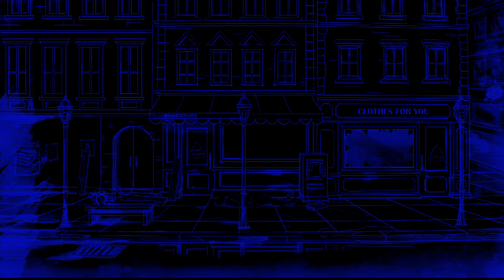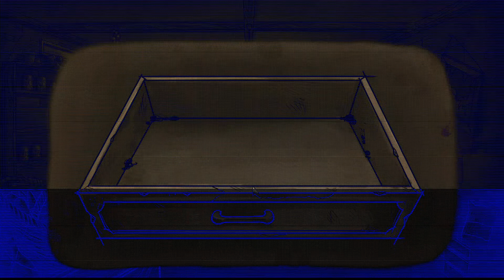Bad Dream Fever #08 Sztosy ciał [BEZ KOMENTARZA]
,, And there's a million thing I haven't done,  But just you wait, just you wait"